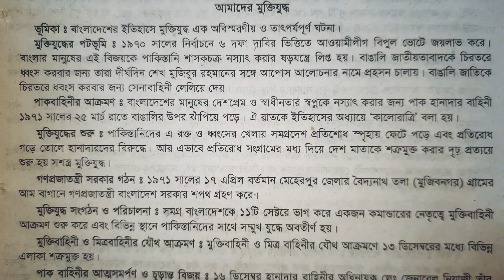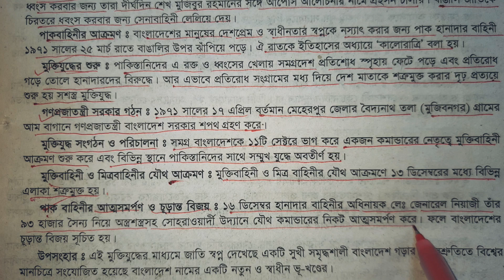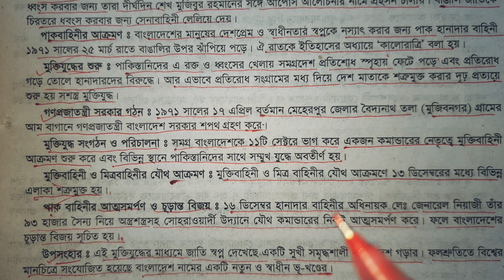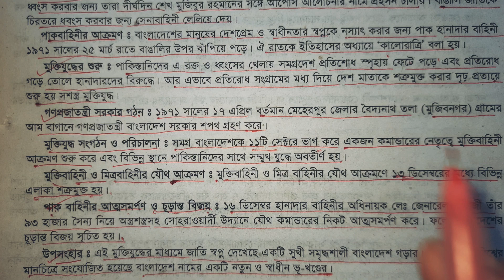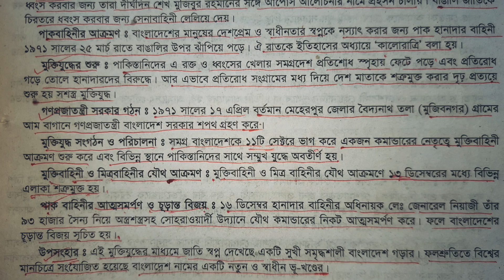আমাদের মুক্তিযুদ্ধ বাংলা রচনা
ছোটদের জন্য সহজ ভাষায় বাংলা রচনা লিখন